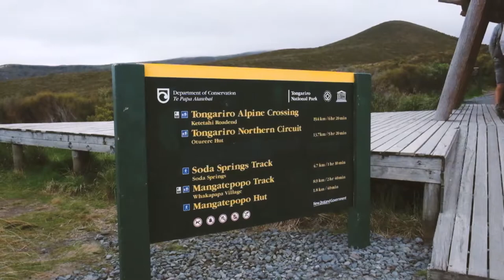Exploring New Zealand on wheels | The Central Plateau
A collection of beautiful hikes and scenery from the volcanic central plateau in New Zealand.

Song: Of Monsters and Men - Dirty Paws